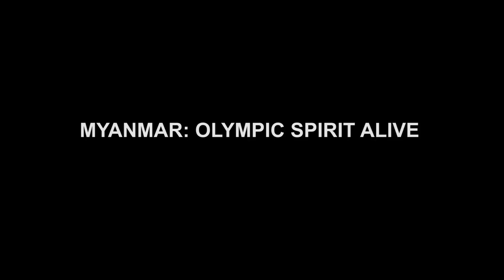Myanmar: Olympic Spirit Alive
The International Olympic Committee recently presented 40 sports kits to 20 schools in the South-east of Myanmar. And the children were more than ready to put their skills into action!